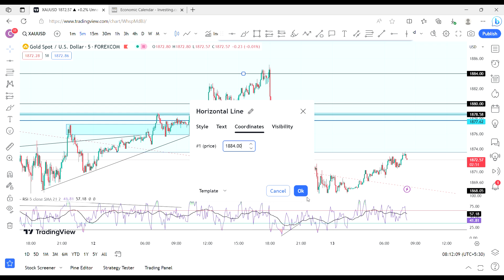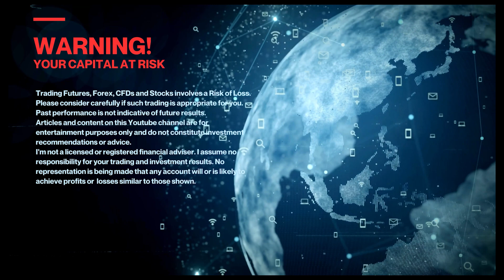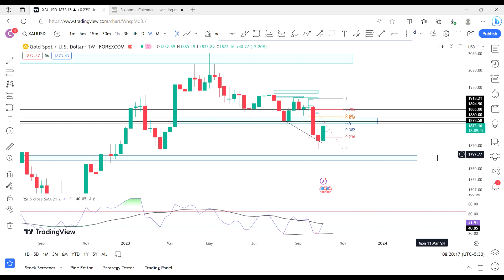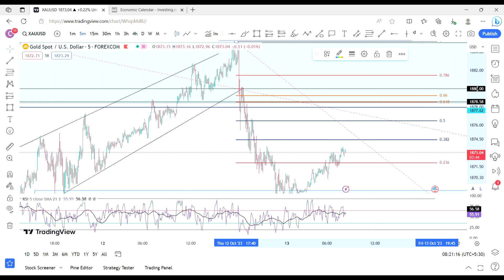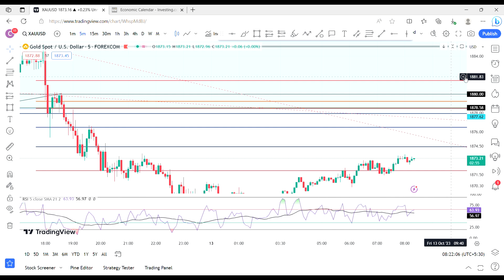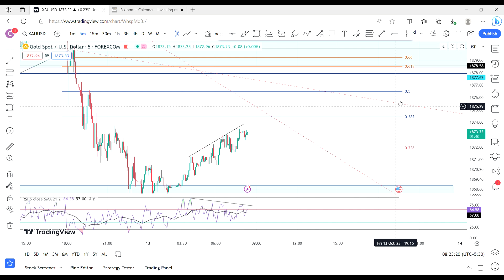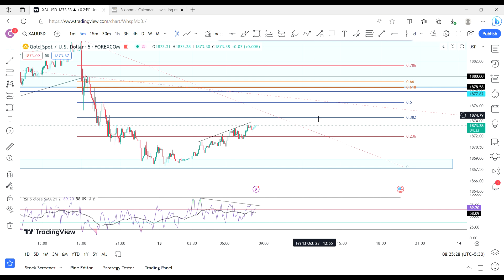සතිය ඉවරවෙනකොට Gold කොතනින් නවතීද | වැදගත්ම Key Levels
🔥🔥XM Account එක හදන්න පහල Link එකෙන්🔥🔥

⚠️️මූල්‍ය වියාචනය...⚠️️

Live Trading
ic market